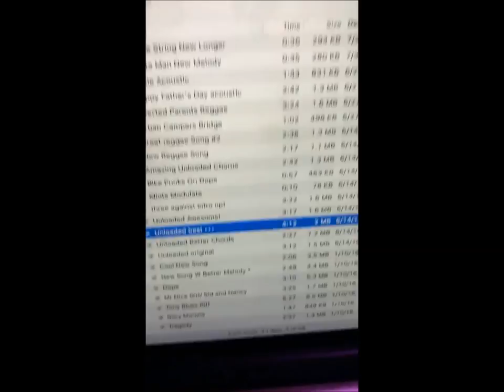NOFX - Fish in a Gun Barrel w/ Fat Mike introduction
'Fish in a Gun Barrel' was written June 13th, 2016.